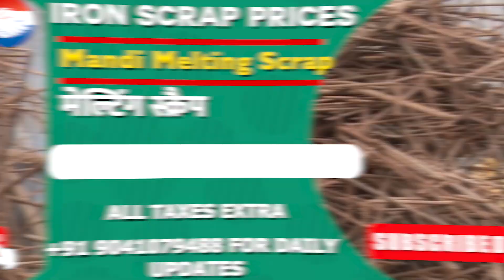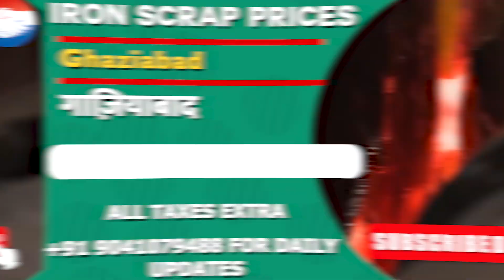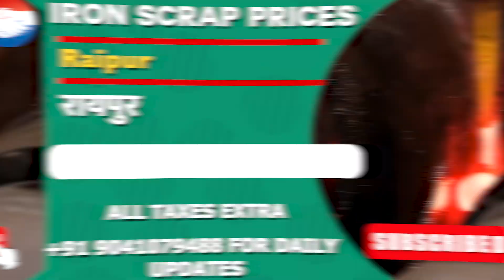पुराने लोहे में जबरदस्त गिरावट : 03 Feb 2023 का रेट ‖ scrap price today‖ iron price‖ steel together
Topic Cover :-

1 kg iron scrap price in india today
1 kg iron scrap price in india today
1 kg iron scrap price in up
1 kg iron scrap price in hyderabad
1 kg iron scrap price in kerala
1 ton iron scrap price
1kg iron scrap price
scrap metal 2022
scrap iron prices 2022
rate of old iron scrap